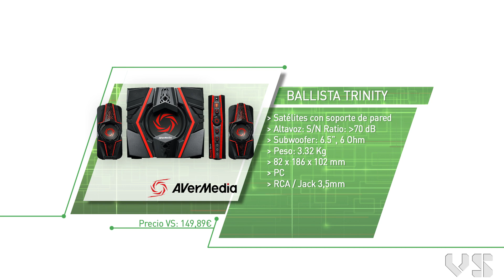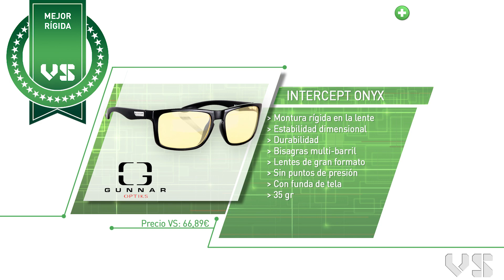Especial accesorios gaming - Guía de compras VS Gamers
¡Seguimos con nuestra guía de compras! Hemos seleccionado los mejores accesorios gaming de nuestra web para haceros más fácil el proceso de elegir los que mejor se adapten a ti. ¿Quieres descubrirlos? ¡No te pierdas nuestro vídeo!